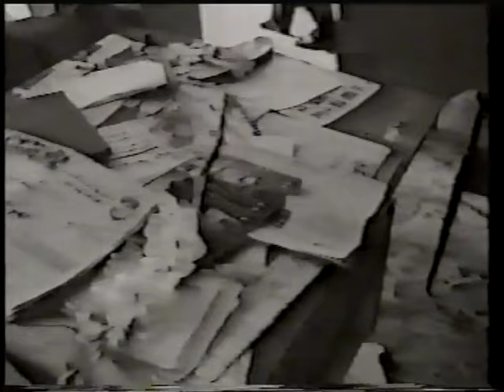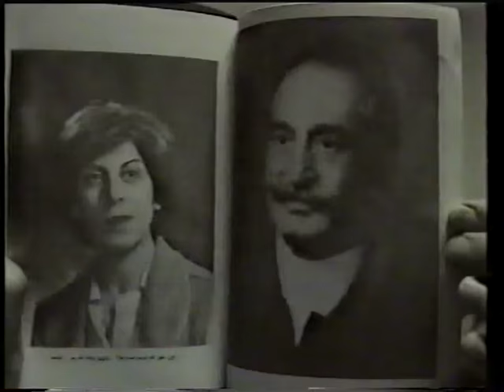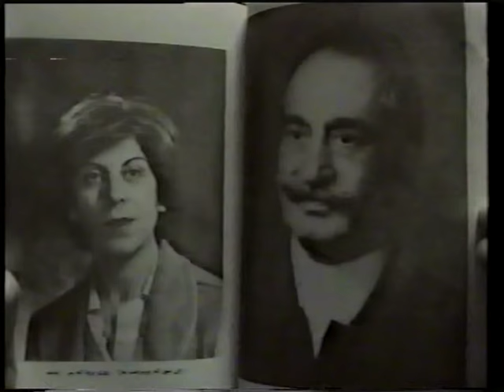یادبود شهادت پروانه و داریوش فروهر از پرواز تلویزیون محلی سوئد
زنده دارید راه پروانه و داریوش فروهر را که هستی شان و مرگشان برای شما بود! پرستو و آرش فروهر
 پخش برنامه یاد بود پروانه و داریوش فروهر از پرواز تلویزیون محلی سوئد